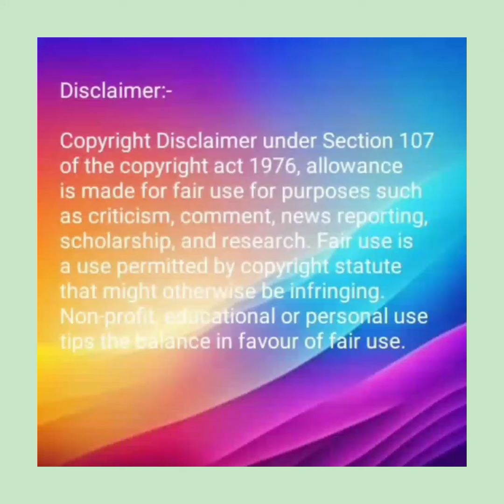Maaheshwari family bgm video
Birla family bgm video of yrkkh
Singhania family bgm video
Goenka family bgm video